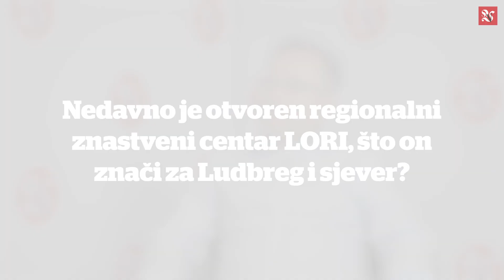Dubravko Bilić: Mi ne želimo više čekati, Nezavisna platforma Sjever želi probleme riješiti odmah